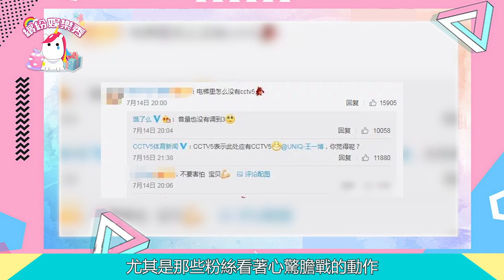【王一博】街舞秀點擊破千萬！《街舞3》即將開播！憑實力圈粉！引爆全場！【繽紛娛樂秀】